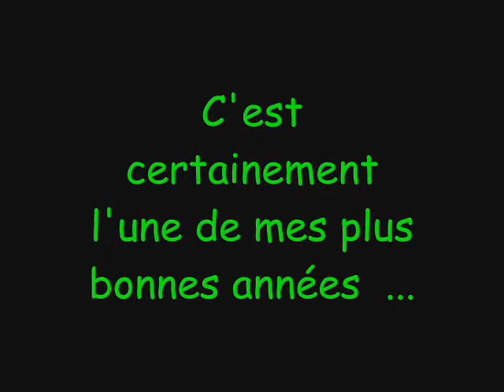Verdun 3B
Voyage